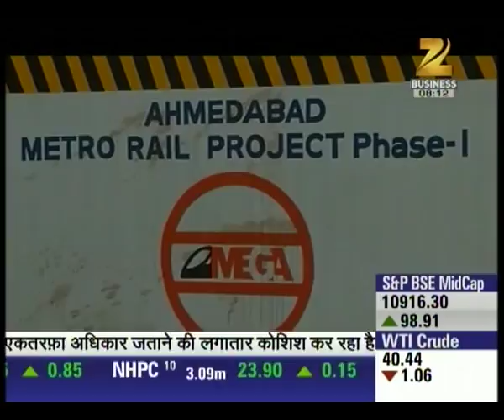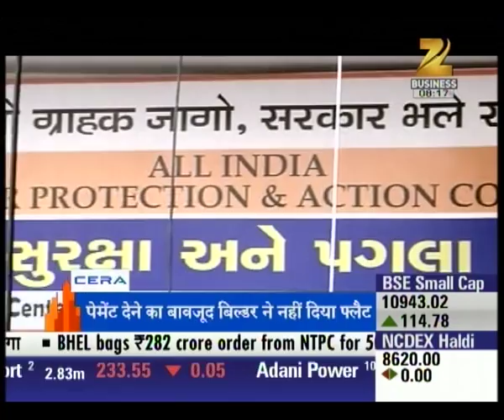Property Plus : Real Estate Investment Options in Ahmedabad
How much Ahmedabad's real sector changed in last 10 years and how much return the investor got on their respective investments.